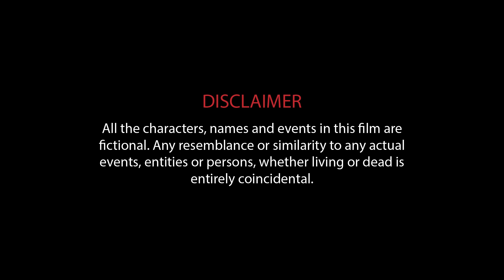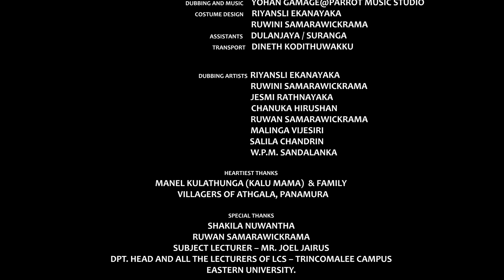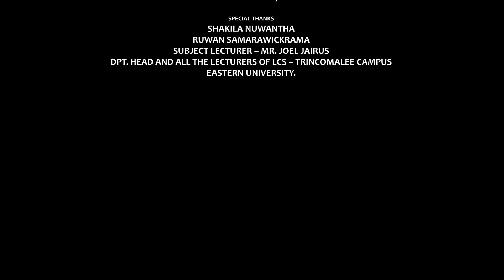Chakra (චක්‍ර) | A Film by Ruwini Samarawickrama | Sinhala Short Film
In the end, no one is responsible for the tragedy of falling victim to party politics.  The victim must endure his ordeal alone with poverty, blurred dreams, and the oppressive politician continues his role as usual.  So when do we stop this?  Do we inherit this cowardly like a cycle from generation to generation?
පක්ෂ දේශපාලනයේ ගොදුරක් බවට පත්වීමේ ඛේදවාචකයට අවසායේ වගකිය යුත්තෙක් නොමැත. වින්දිතයා දරිද්‍රතාවය ,බොද වූ හීන සමග තම පීඩාව තනිවම විද දාරා ගත යුතු අතර ජන පීඩක දේශපාලනඥයා සුපුරුදු ලෙස තම භූමිකාවේ ඉදිරියටම යයි. ඉදින් අප මෙය නතර කරන්නේ කවදාද ? මෙම නිවට වහල්භාවය චක්‍රයක් මෙන් පරම්පරාවෙන් පරම්පරාවට දායාද කරන්නෙමු ද ?

👉My very first attempt of making short film 🤗
👉Written & Directed by Ruwini Samarawickrama
👉Produced by Amma & Thaththa

🤗Special Thanks - Shakila Nuwantha , Ruwan Samarawickrama

CAST
🎬Ravindra Ekanayaka
🎬Chandrasiri Samarawickrama
🎬Anjika Wasana
🎬Jesmi Rathnayaka
🎬Chanuka Hirushan
🎬Chathuranga Kumara
🎬Nirosha Lakmini

PRODUCTION CREW
🤗Dop - Lasitha Dhenuka , Ruwan Samarawickrama
🤗 Editor & Colorist - Hasitha Prabath
🤗Assistant Director - Malinga Wijesiri
🤗Dubbing & Music - Yohan Gamage @ Parrot Music Studio
🤗Costume Design - Ruwini Samarawickrama
🤗Makeup - Ravindra Ekanayaka
🤗Transport - Dineth kodithuwakku

HEARTIEST THANKS
☺️Sura Dasanayaka, Dulanjaya, Salila Chandrin, W.P.M.Sandalanka, Manel Kulathunga Family, All the villagers of Athgala Panamura & All the lecturers of Department of Languages & Communication Studies Trincomalee Campus Eastern University.